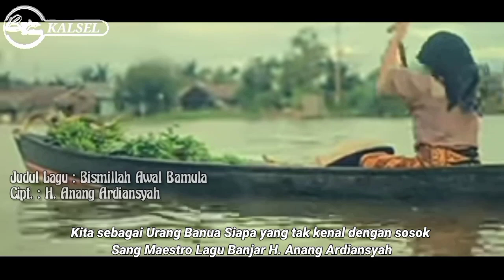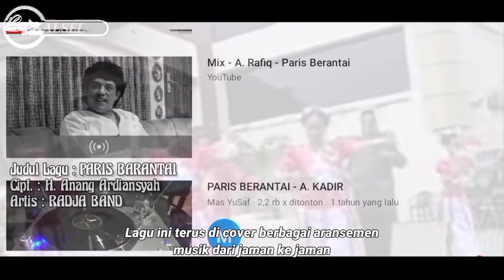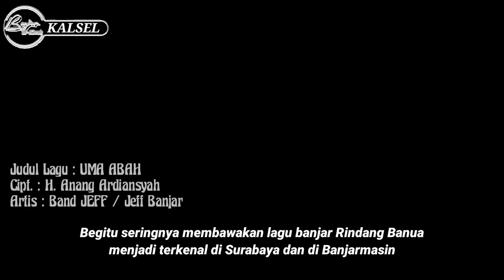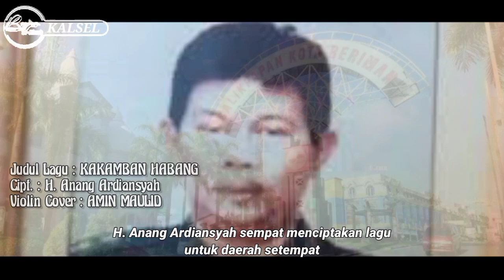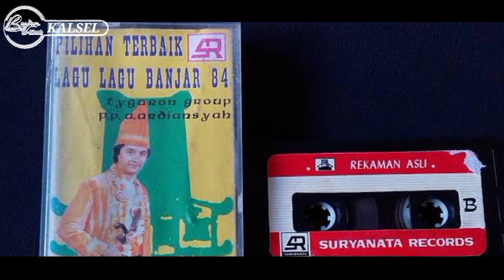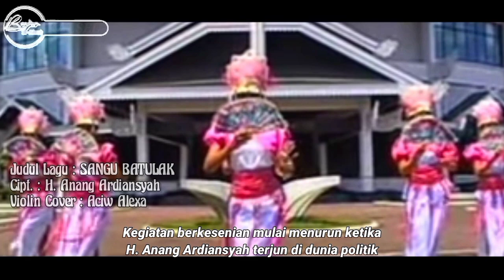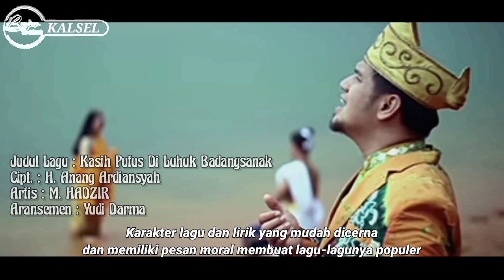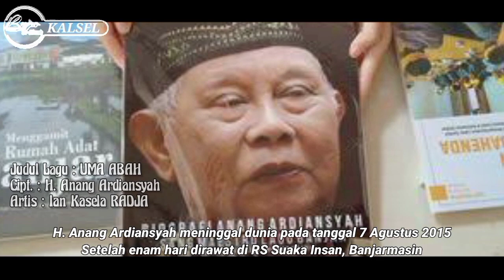Ciptakan Lagu Daerah Kalimantan Mendunia | Riwayat H. Anang Ardiansyah Sang Maestro Lagu Banjar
di video kali ini Banjar al-kisah mengulas riwayat Sang Maestro Lagu Banjar, Bapak Haji Anang Ardiansyah.
Beliau dikenal sebagai pencipta lagu-lagu Banjar terbanyak, yakni sebanyak 103 judul dan menjadi Maestro Lagu-Lagu Banjar. Sebut saja salah satu lagu ciptaannya yang paling terkenal adalah lagu 'Paris Barantai'. Lagu ini terus di cover berbagai aransemen musik dari jaman ke jaman yang di bawakan oleh artis-artis lokal atau pun artis ternama Indonesia, baik mereka yang berasal dari Kalimantan Selatan sendiri atau artis-artis ibu kota lainnya. Sebut saja lagu Paris Barantai pernah di nyanyikan Band Radja, Sulis, Pandaz music, hingga seterusnya menjadi salah satu lagu pembukanya Wonderland Indonesia - Alffy Rev dan Novia Bachmid, Tranding 1 di YouTube Indonesia

Dan tentu banyak lagi lagu-lagu beliau yang di pernah dibawakan oleh artis lainnya

Selengkapnya,
Silahkan sanak simak video ini sampai habis,
Terima Kasih .